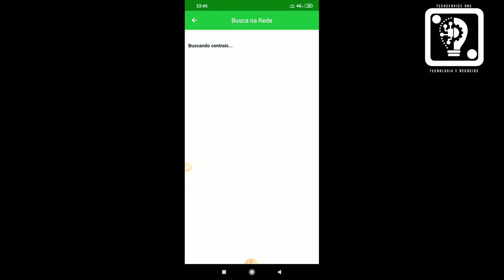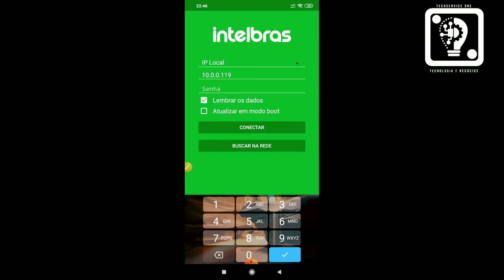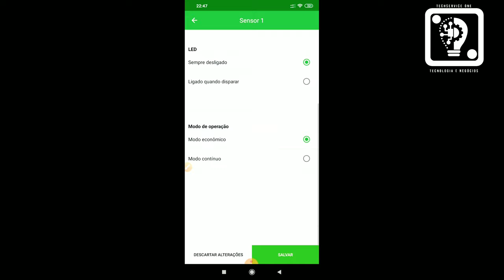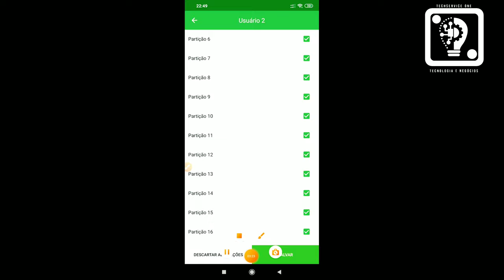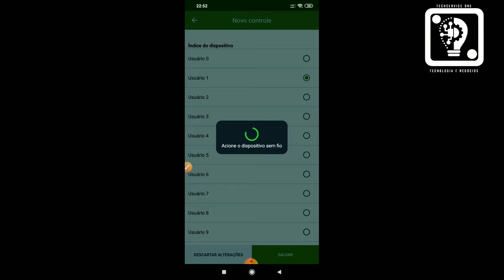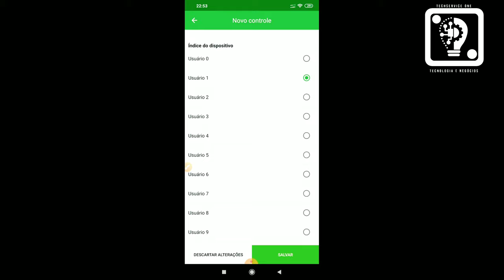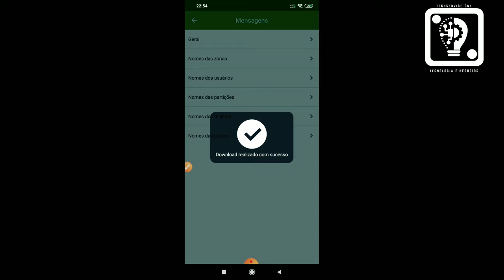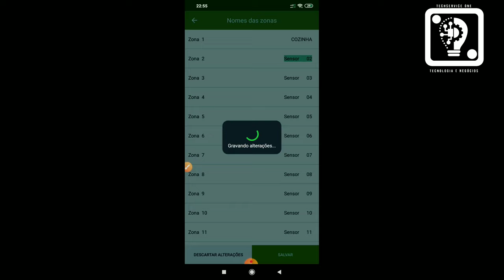CONFIGURAÇÃO AMT 8000 PART 02!! TUDO PELO CELULAR | TECHSERVICEONE WELTON 💡⚙️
CENTRAL DE ALARME COM MAIS DE 600M DE ALCANCE DOS SENSORES E DURAÇÃO DE BATERIA DE ATÉ 5 ANOS?? TEM SIM SENHOR!!!
1- Cadastro de sensores
2- Cadastro de usuários
3- Configuração via WIFI
4- Arme e Desarme remoto

TUDO ISSO VIA APP ORIGINAL DA INTELBRAS
Nesse vídeo vamos mostrar a configuração na íntegra dessa central maravilhosa lançamento da Intelbras.
Vou te mostrar como é fácil configurar a central para operar as funções essenciais para o correto funcionamento do seu sistema de alarme 8000.
Cadastro de sensores, cadastro de usuário, configuração WIFI e muito mais!!
Deixem suas sugestões nos comentários que estamos trabalhando para a cada dia gerar conteúdo de qualidade para vocês.